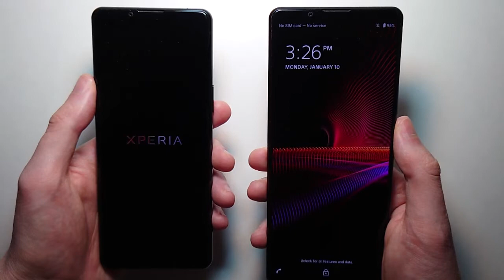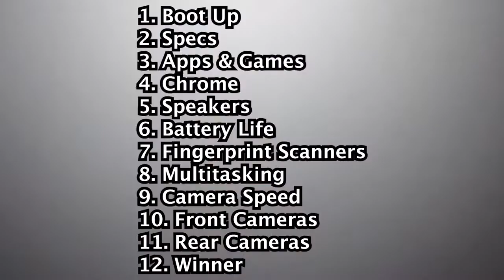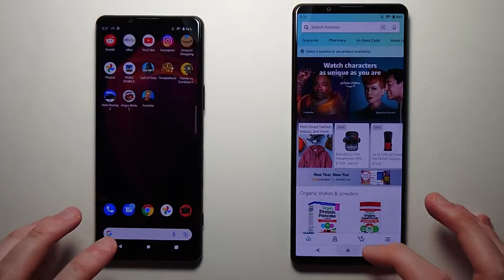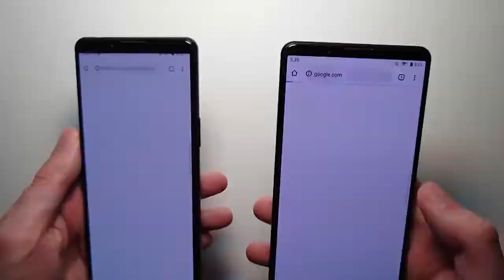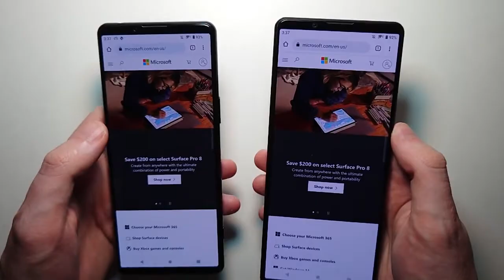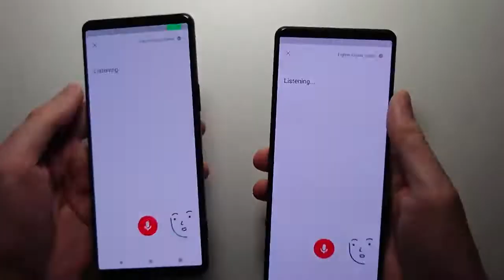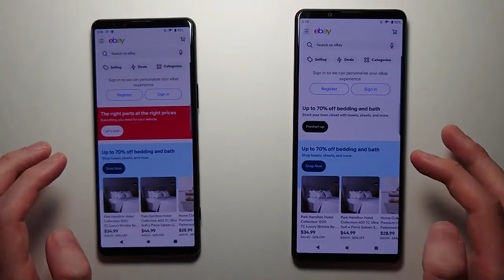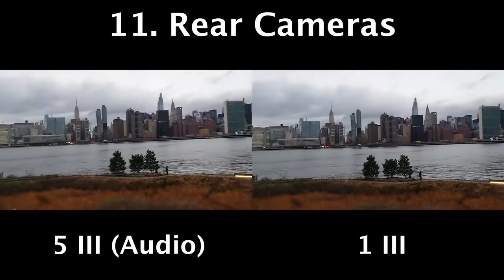Sony Xperia 5 III vs Xperia 1 III Speed Test Speakers Battery Cameras pubg test